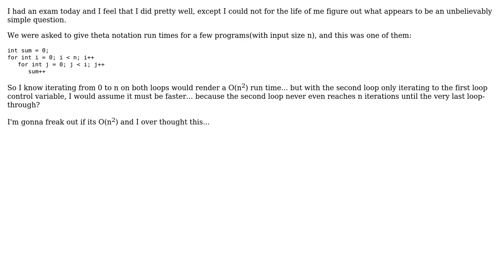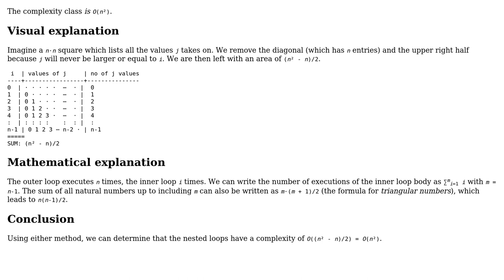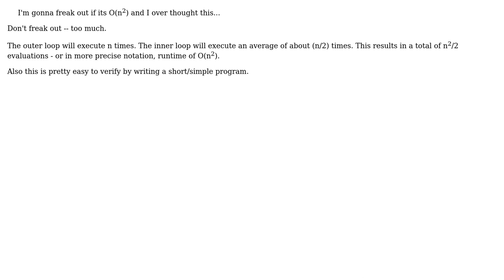Software Engineering: Loop runtime question (3 Solutions!!)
Software Engineering: Loop runtime question

With thanks & praise to God, and with thanks to the many people who have made this project possible! | Content (except music & images) licensed under CC BY-SA | Music | Images & others | With thanks to user Joey Hanlon user gnasher729 user enderland user amon and the Stack Exchange Network Trademarks are property of their respective owners. You are responsible for your own actions.